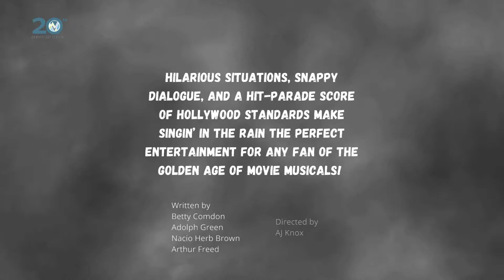New Village Arts is Thrilled to Bring our 20th Season!